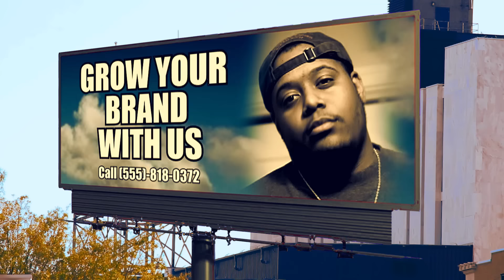Keys to My Truck - Melofresh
Song available:
Including Google Play Music, Spotify, Apple Music, Tidal and More!

CEEVIN - to win
Fully Produced by Melvin "Melofresh" Blackwell II